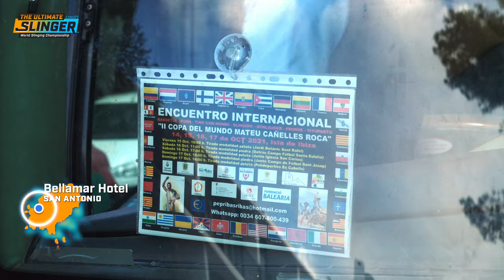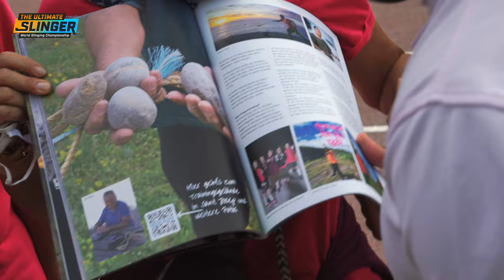The Ultimate Slinger - Episode 1: World Slinging Championship II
Tråvvú TV presents The Ultimate Slinger! Join us as we embark on a journey to the 2nd World Slinging Championship on the Balearic island of Ibiza!

Hold your breath as Chika, our fearless host, dives into the heart of the action, meets our Tråvvú Insiders and joins professional slingers all the way from Finland to America. See the combat secrets David used against Goliath and how different regions like India and Guam developed their own style of slinging. Who will be crowned the champion and become The Ultimate Slinger?… Buckle up for an epic ride!